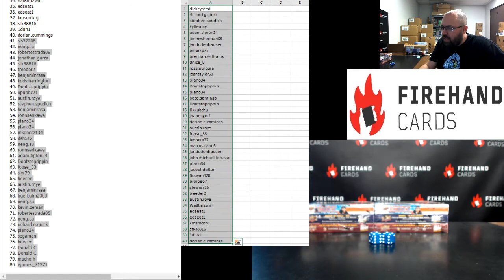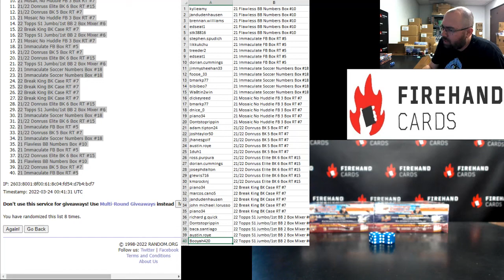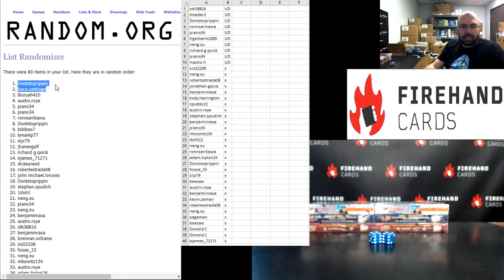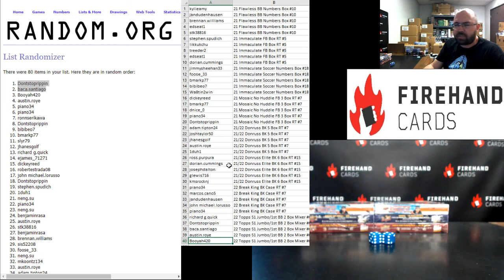3/23/2022 Mega Filler #1212